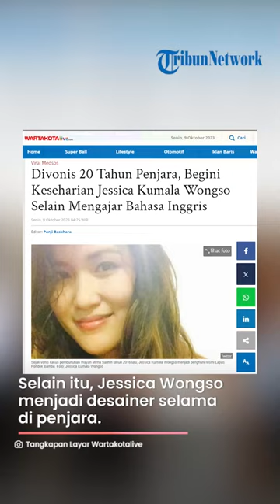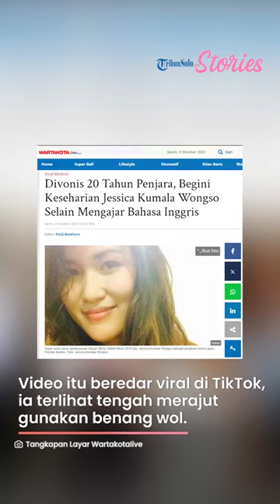Keseharian Jessica Wongso di Penjara, Jadi Guru Bahasa Inggris hingga Desainer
TRIBUNSOLO.COM - Sudah 7 tahun Jessica Wongso yang kini berusia 35 tahun menghuni di balik jeruji besi.

Keseharian Jessica Wongso pun belakangan mulai terkuak.

Otto Hasibuan selaku pengacara Jessica Wongso mengatakan, dirinya rutin menjenguk Jessica selama di penjara.

Ada banyak kegiatan posifit yang dilakukan terpidana kasus kopi sianida tersebut.

Bahkan, kata dia, selama berada di Lapas, Jessica Wongso menjadi guru bahasa Inggris untuk para narapidana lain.

"Dia (Jessica) pintar di sana memberikan pelajaran bahasa Inggris kepada narapidana di penjara," kata Otto Hasibuan.

Selain itu, Jessica Wongso menjadi desainer selama di penjara.

"Dia menjadi desainer disana, tidak ada hal yang buruk tentang dia sangat positif sekali," imbuh Otto Hasibuan.

Tak cuma dua aktivitas, Jessica Wongso juga rutin melakukan kegiatan merajut.

Bahkan video Jessica diduga saat berada di Lapas pun kini disorot.

Video tersebut beredar viral di TikTok.

Ia terlihat tengah merajut menggunakan benang wol.

Wajahnya tampak tersenyum riang sembari tangannya sibuk merajut.

Diketahui, Jessica Wongso divonis 20 tahun penjara dalam kasus kopi sianida yang menewaskan Wayan Mirna Salihin.

Artikel ini telah tayang di WartaKotalive.com dengan judul Divonis 20 Tahun Penjara, Begini Keseharian Jessica Kumala Wongso Selain Mengajar Bahasa Inggris,